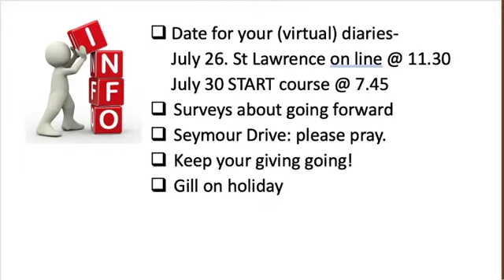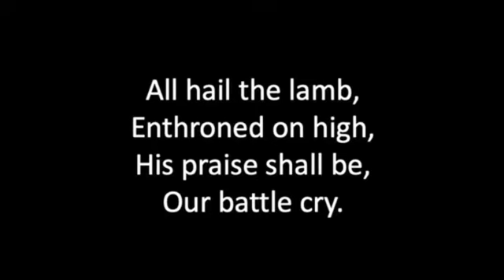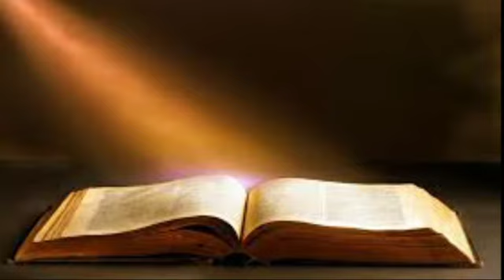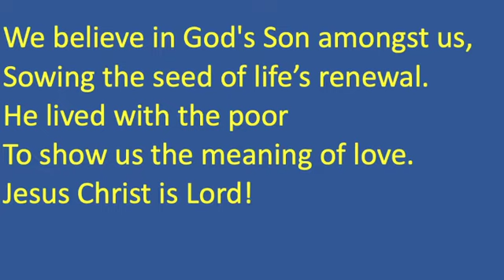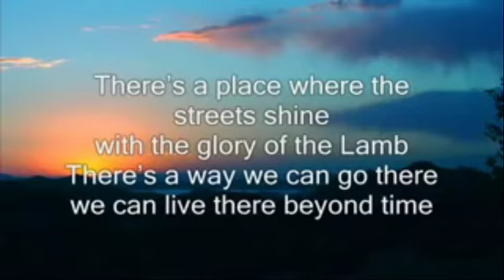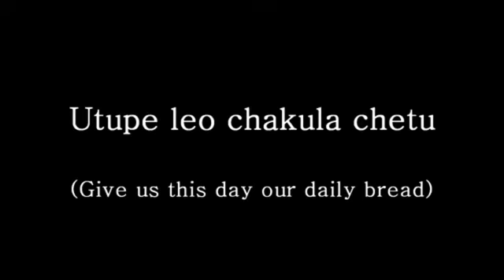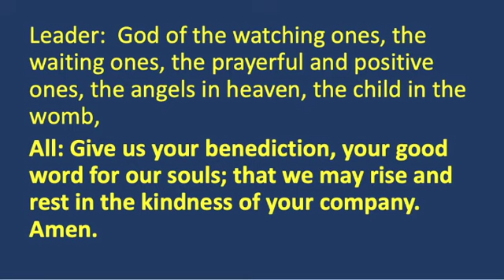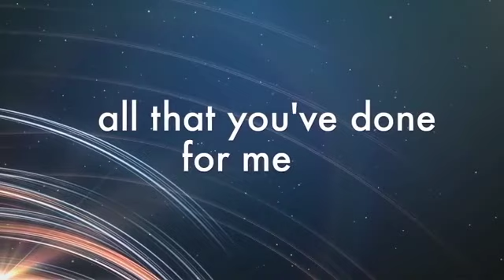Morning worship Sunday 19th July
CCLI copyright streaming licence 245709

EPP do not own the rights to any of the music used in this service.